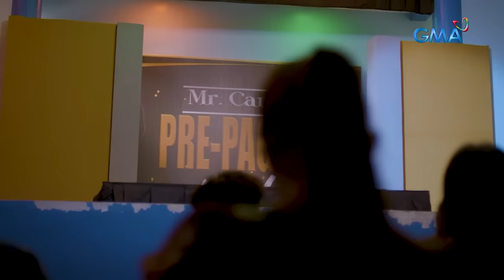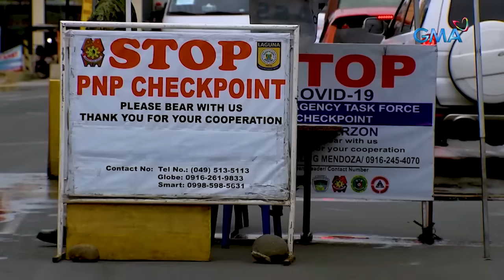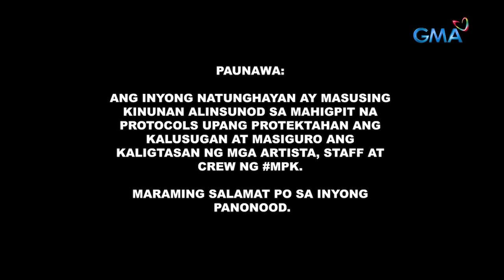Magpakailanman: Ang Driver na Mr. Pogi: The Carlo San Juan story (Full Episode)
Carlo San Juan won the 2019, ‘Eat Bulaga: Mr. Pogi’ competition. Despite being a driver, he proves to be talented and rises above to stadom. But before all the fame, what did the former go through in life in order to achieve his success?

Watch ‘Magpakailanman,’ every Saturday evening on GMA Network, hosted by Ms. Mel Tiangco. Included in the cast for this episode “Ang Driver na Mr. Pogi: The Carlo San Juan story” are Irma Adlawan, Carlo San Juan, Alan Paule, Jay Arcilla, Prince Stefan, and Jeremy Sabado.